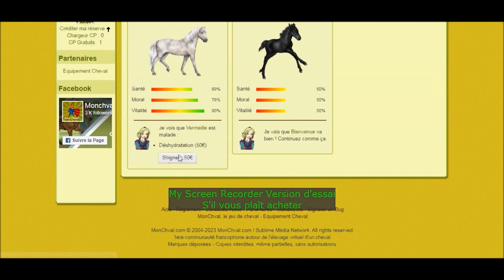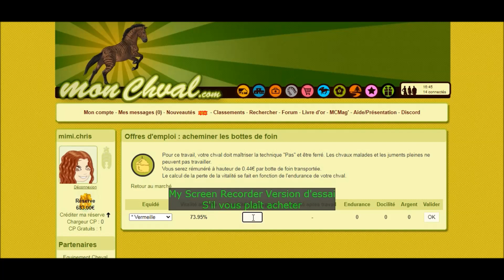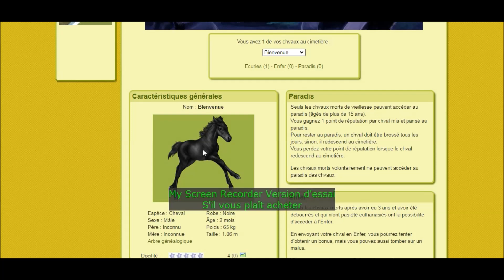[MonChval] Mes débuts sur ma nouvelle partie sur MonChval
Coucou ,

Vous allez découvrir mes premiers pas sur ma nouvelle partie sur MonChval :)

Bon visionnage